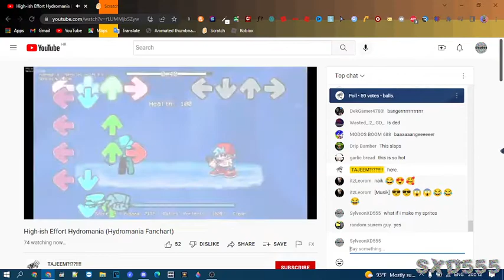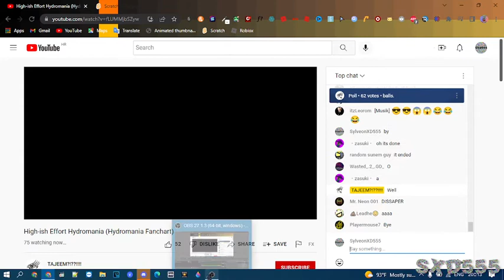Me watch Hydroman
just like those

@PlutoniumWombat2008  then o